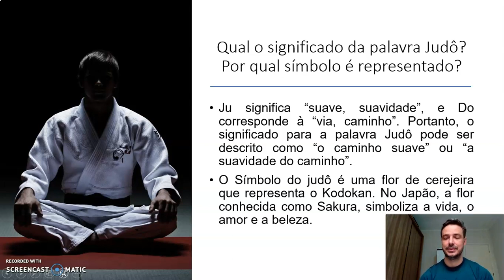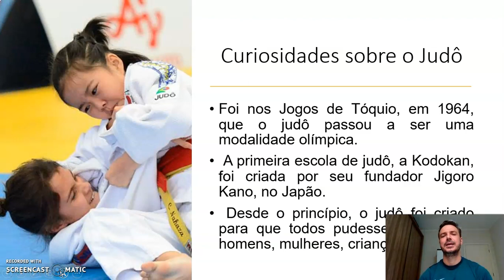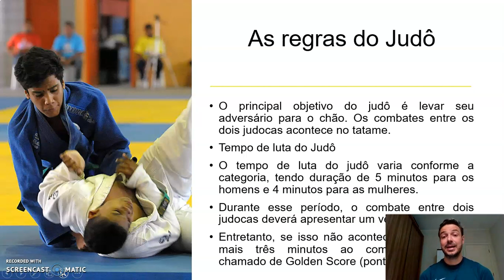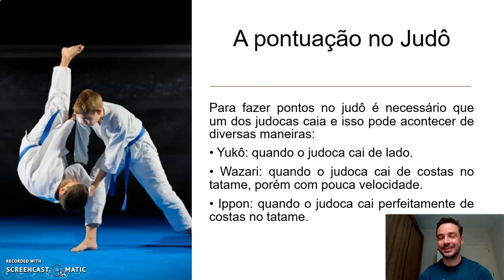6° ANO ED. FÍSICA JUDÔ